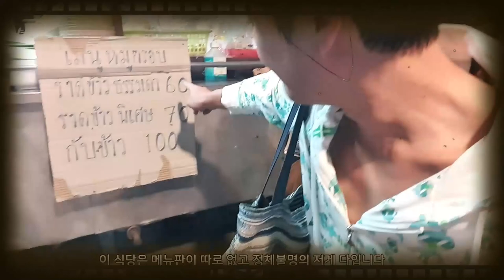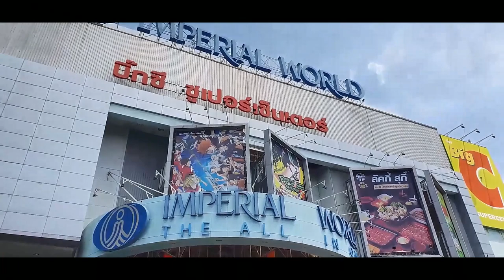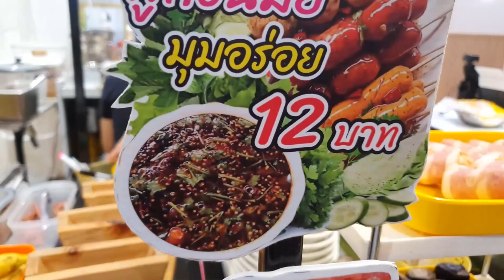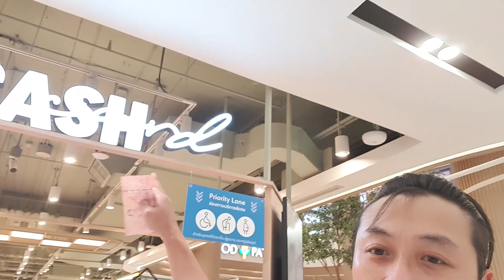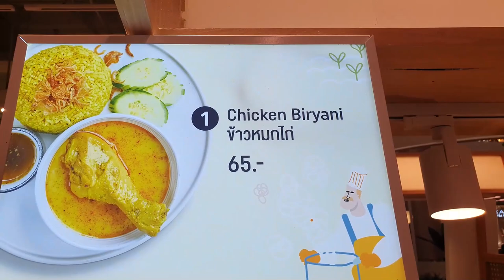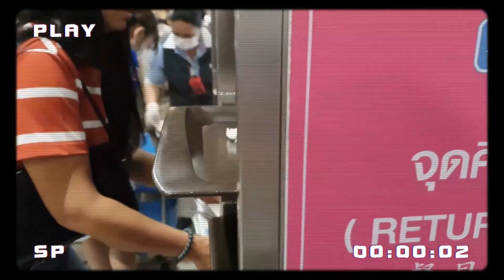방콕 생활비 절약 꿀팁! 먹는 거 부터~ 대형 쇼핑몰 푸드코트 이용하기 (Thailand Vlog)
태국에서 가성비 맛집을 찾으신다면 대형 쇼핑몰 푸드코트를 이용하세요! 시원하고 위생적입니다

* 촬영장비 : 오즈모모바일6 / 갤럭시 S9 + S10
* 편집프로그램 : MiniToolMovieMaker / Vrew / 미리캔버스